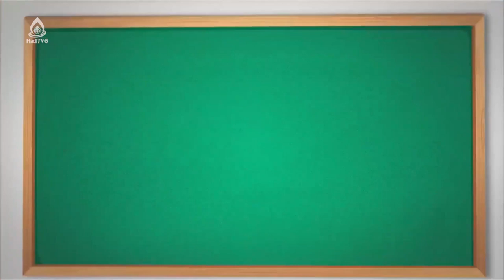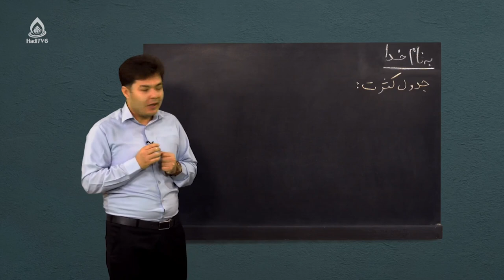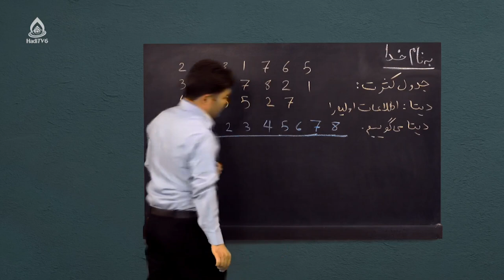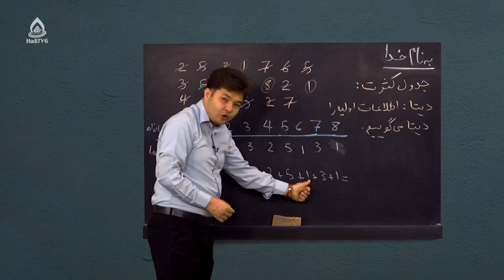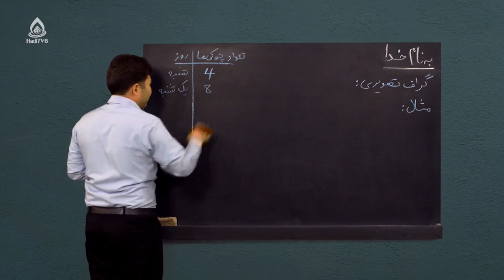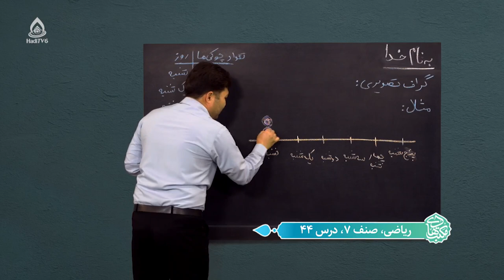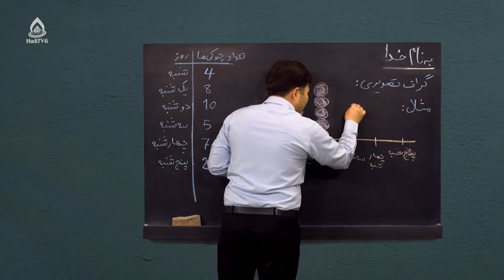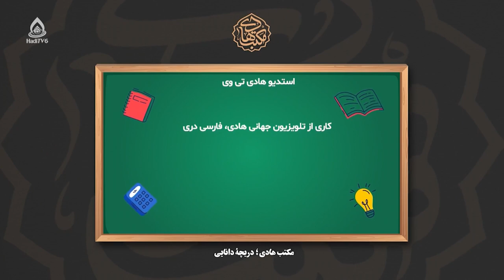کتاب ریاضی صنف هفتم، درس چهل‌و‌چهارم (جدول کثرت و گراف کثرت)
احصائیه